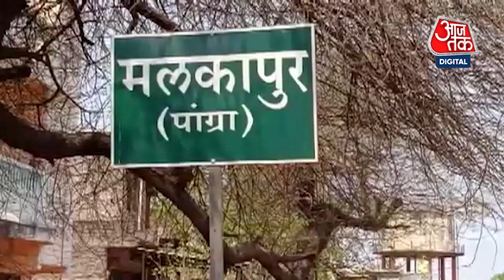Maharashtra में सामने आई अजीबोगरीब शादी, समय पर नहीं आई बारात तो लड़की के बाप ने बदल दिया दूल्हा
अक्सर शादी विवाह के मामले में लेट लतीफी हो जाती है लेकिन महाराष्ट्र के बुलढाणा में एक ऐसा मामला सामने आया की बारात लेट पहुंची तो लड़की के बाप ने दूल्हा ही बदल दिया.
जी हां ये अजीबोगरीब मामला है बुलढाणा ज़िले के छोटे से गांव मलकापुर पांगरा की.